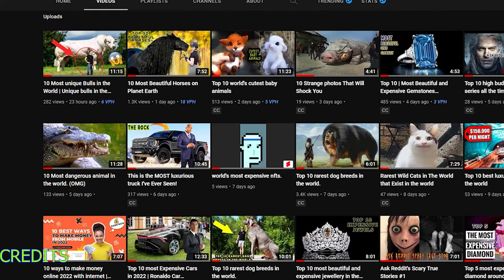10 Rarest Dog Breeds in the World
10 Rarest Dog Breeds in the World

For thousands of years, dogs have been a faithful companion to man, and nowadays most of us simply cannot imagine our life without them. Along with cats, dogs are the most common companion animals. Dog breeds are very different one from another and there are a lot of them, several hundreds actually. Every day, breeders worldwide work to create new and unusual breeds of dogs. Did you know that some breeds are more common than others? And that there are certain breeds that are even considered rare. So make yourself comfortable, because we're about to show you the 10 rarest dog breeds on the planet.

Discount on every dog accessory Buy and enjoy.

Harness for Dogs
Strength Dog Harness
Dirty Dog Shammy
Dog Training Collar
GPS Dog Tracker
Barrettes for Dogs
Dog Chore Coat
Dog Jacket Winter
Costume DC Heroes
K-9 Dog Pack

Chapters.
0:00 Intro.
0:45 Dogo argentino.
1:31 American pit bull.
2:05 Irish wolfhound.
2:57 Siberian husky.
3:45 Rottweiler.
4:34 Caucasian Osharka.
5:18 Rhodesian ridgeback
6:03 Saint bernard
6:52 kangal.
7:33 SUBSCRIBE.
7:43 Tibetan mastiff.

JUMP TO YOUR FAVOURITE ONE BY USING CHAPTERS.